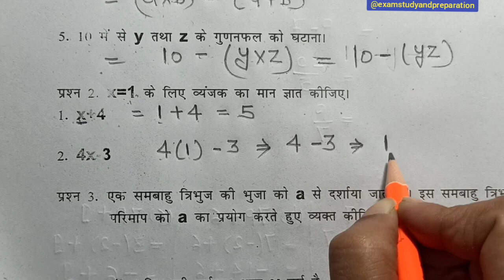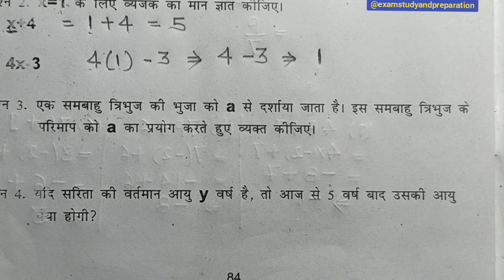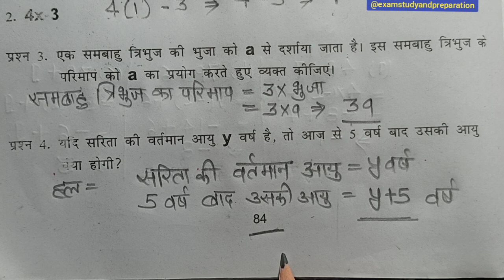कक्षा-9वी गणित ब्रिज कोर्स| 9वी ब्रिज कोर्स 2023-24 पेज-84| Class 9 Bridge course 2023-24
कक्षा-9वी गणित ब्रिज कोर्स| 9वी ब्रिज कोर्स 2023-24 पेज-84| Class-9 Bridge course 2023-24| 9th ganit bridge course 2023-24 page-84| kaksha 9v ganit bridge coursr|9v bridge course maths|class9bridgecourse @examstudyandpreparation